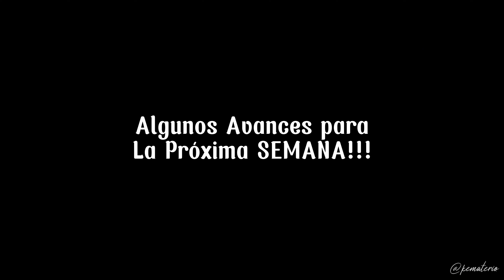🍃🐰🤯 Explorando el Vivero de los Sueños, Plantas Raras y Variegadas en Tailandia - Rabbit's Plant 💥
Buenas Buenas! 😁 Esperamos que se encuentren muy bien todos!

Bienvenido de vuelta a nuestro canal KEMATERIO, un canal dedicado a todos los amante de la naturaleza y en particular al mundo de las plantas.

Hoy los llevaremos con mucho gusto a descubrir, junto a nosotros un vivero de sueños, hermoso y rico de gemas listas para ser descubiertas para todos nosotros 🥰

Las protagonistas de hoy son las plantas RARAS y MUY VARIEGADAS del maravilloso vivero Rabbit's Plant Nursery, localizado en la mitad del campo tailandés, no muy lejos de Chiang Mai (al norte de Tailandia) 💚🇹🇭🤍

Esperamos que lo disfruten y que puedan aprender algo nuevo - Eso nos pasó - Buen Provechooo!  🥰

Te dejamos algunos videos de nuestro canal KEMATERIO para que sigas conectado y conociendo mas de plantas y sus encantos:

🤩🇸🇬🙊 ENORMES ARACEAS unicas en jardin de SINGAPUR | Como hacerlas crecer rapido!!! 💚🇸🇬😍, aca podras ver concejos de un experto para que tus plantas crezcan grandes y hermosas.

Conoce nuestro PEQUEÑO PARAISO EN LA CIUDAD, es una serie de tres episodios donde podras conocer mas a fondo toda nuestra coleccion.

PRIMER TOUR DE JARDINES DE CASA de ensueño, con una espectacular y dulce anfitriona que noscomparte sus tips y amorpor su jardin:

😍🌺🐸 Begonias en el Vivero - Un recorrido de Colores y Aprendizaje 🐸🌺😍, Te aseguramos que este recorrido te va a sorprender ademas que aprenderas como cuidar tus begonias para que se vean espectaculares y llenas de hojas inmensas.

Un Refugio de SERENIDAD - PETERSHAM NURSERY - híbridos de flores nunca antes vistos!!! 🌺🌸💐🪴🌹, Un Vivero con plantas espectaculares!

Musica
Release #179 PORT-42 / Official Release 2022